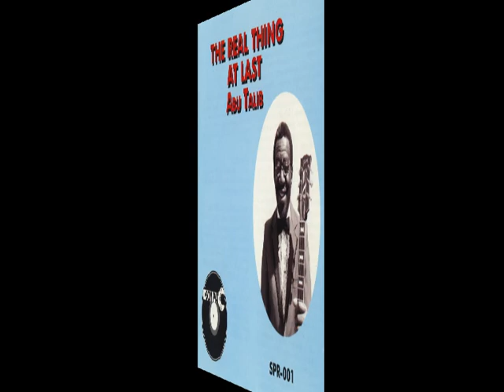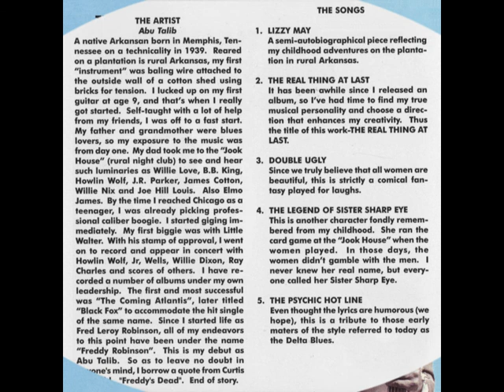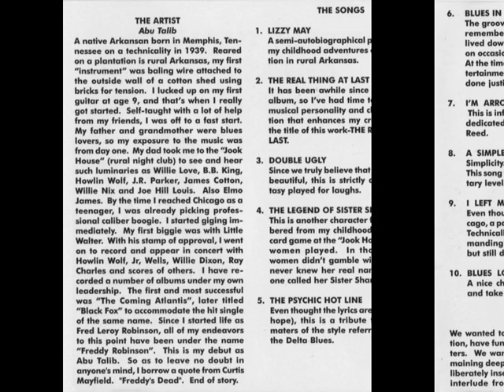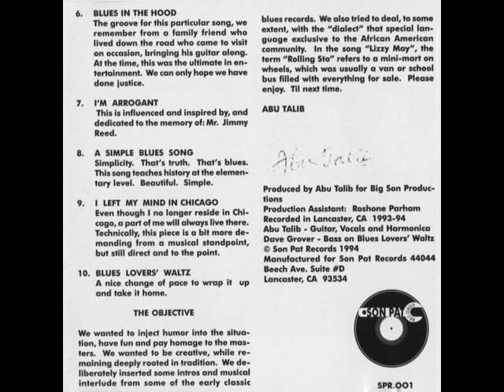Abu Talib (f/k/a Freddy Robinson) - Blues In The Hood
Abu Talib (f/k/a Freddy Robinson) - Blues In The Hood (Abu Talib)
rec. 1993/94 in Lancaster, CA; Abu Talib, voc, g, 2nd g, hca; prod. by Abu Talib
... this recording originally released on and taken from Son Pat Records CD SPR-001 (US 1994) "Abu Talib: The Real Thing At Last"

source of photo: Abu Talib 2002 in Sweden; photographer: Tony Berg